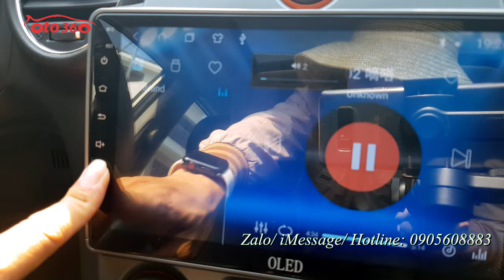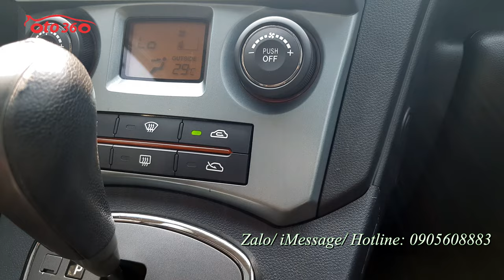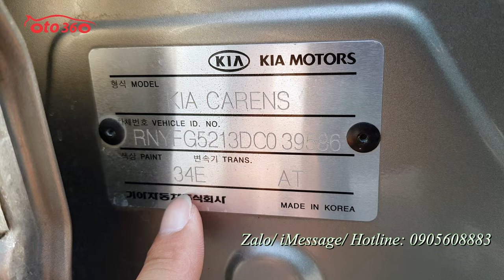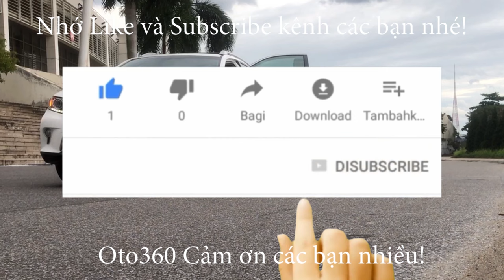Bán xe Kia Carens SX 2.0 AT 2013 số tự động biển Hà Nội đẹp hiếm có vì mới chạy hơn 6 vạn km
Bán Kia Carens SX 2.0 số tự động sản xuất năm 2013, đăng ký tên tư nhân,  biển Hà Nội Xe rất đẹp chạy hơn 6 vạn km ( cam kết đồng hồ chuẩn)
Xe được trang bị động cơ xăng DOHC 2.0 L, kết hợp với hộp số tự động.bản đủ option : nội thất da, ghế chỉnh điện, gương chiếu hậu chỉnh điện, tích hợp xi nhan trên gương,đèn pha bi xenon, đèn Led ban ngày, cửa nóc, điều hoà tự động, điều khiển trên vô lăng, giá nóc, Lazang đúc R17,  đã lắp thêm màn hình Android, camera lùi...